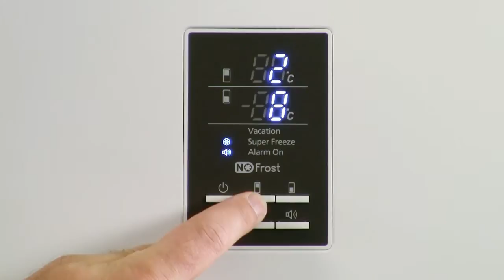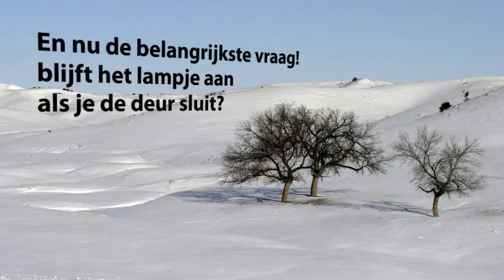Samsung RL34HGSW Koel/Vriescombinatie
Samsung RL34HGSW
De Samsung RL34HGSW Koel/Vriescombinatie is uitgerust met het No Frost systeem. De noodzaak om regelmatig te ontdooien is hiermee verleden tijd. De beter verdeelde luchtstroom voorkomt het ontstaan van dikke lagen ijs en de daarmee gepaard gaande verhoogde energiekosten. Het digitale LED display is gemakkelijk te bedienen.